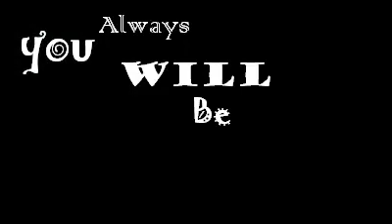Summer Love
I miss bella so much and Margot Missed Astrix.
They ware for the summer or horses for one week!
and we know we never gonna see them agian! :(
They standing 3h from us en thats to far away